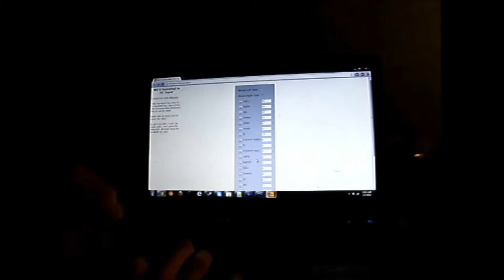GamePad2PC - Mouse Demonstration Using CS:GO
Just an update to GamePad2PC with Mouse controls. Being released 2/7/13.